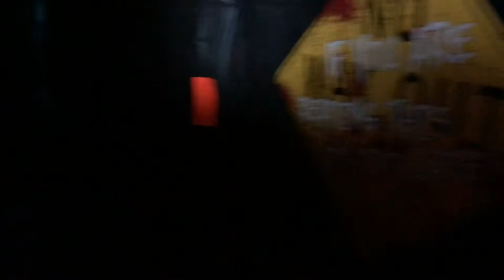Kid-Friendly Haunted House in Basement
1st Annual House of Haunts! I created this kid-friendly haunted house in my basement this year. It took me working every night for a whole week on it. It was so much fun that I’ve decided to do this every year! This video was taken with my iPhone 8... not the best quality and I’m not the best camera man, but you’ll get the gist! Decorations were gathered over the years, but quite a few things came from Spirit Halloween.